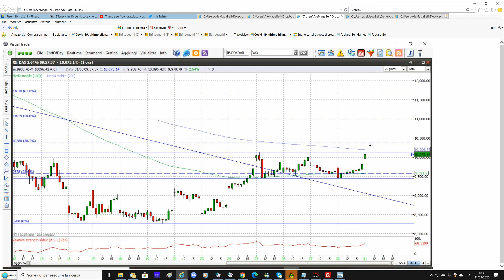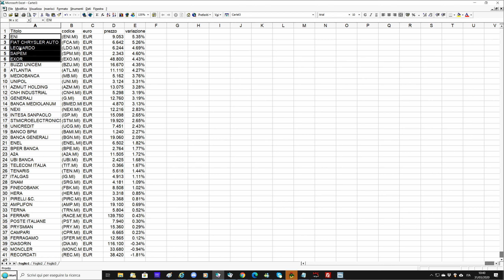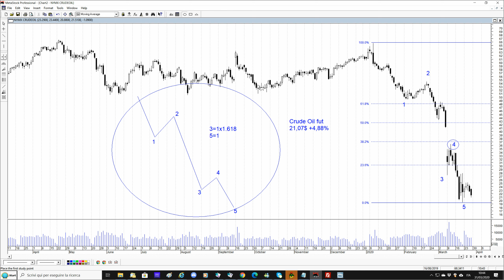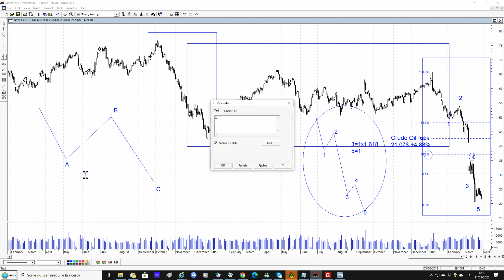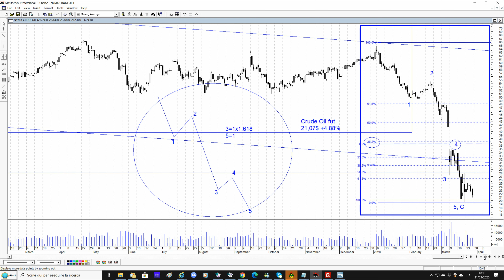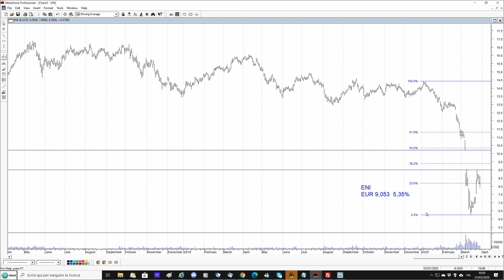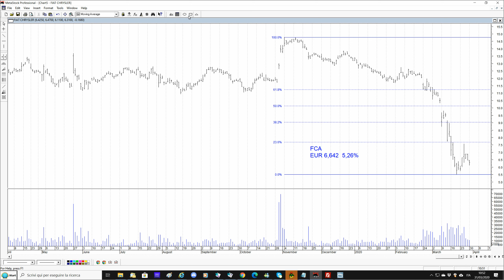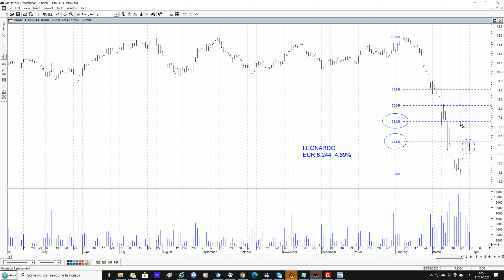Petrolio, per Elliott il trend ribassista potrebbe essere terminato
Petrolio, per Elliott il ribasso potrebbe essere terminato. Applicando la teoria delle onde di Elliott al grafico del prezzo del greggio e' possibile ipotizzare che i recenti minimi siano il punto di arrivo della fase ribassista iniziata a ottobre del 2018. Ecco i target per il futuro e i livelli di guardia per eventuali strategie al rialzo. Analisi di Eni, Saipem, Exor, Fca e Leonardo.